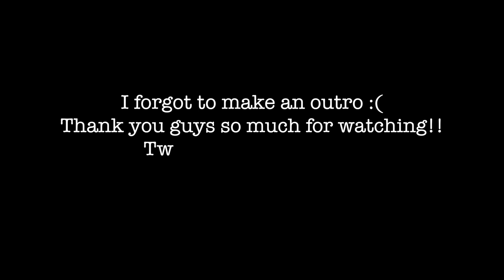SUMMER LOOKBOOK 2015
About Me:
My Name: Skylar
Camera: Canon Rebel EOS T4i
Age: 14
Editor: Final Cut Pro X &/or IMovie `11
Overlays & Transitions are from Gabriella Marie